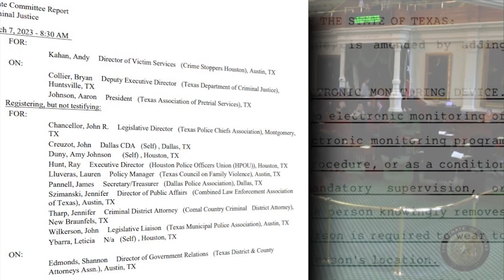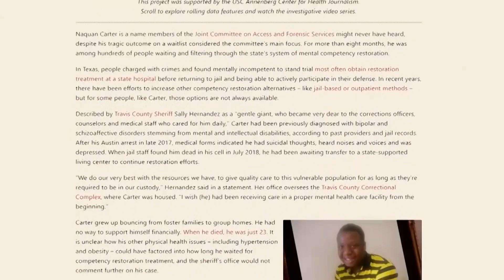State of Texas: Senate passes bill to toughen penalties for removing ankle monitors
Denying Bail – Judges in Texas could soon have broader abilities to deny bond for people accused of violent and sexual offenses.  We look closer at the support and opposition for a proposal to put new limits on who gets granted bail – and why Texas voters will have the final say on the plan.